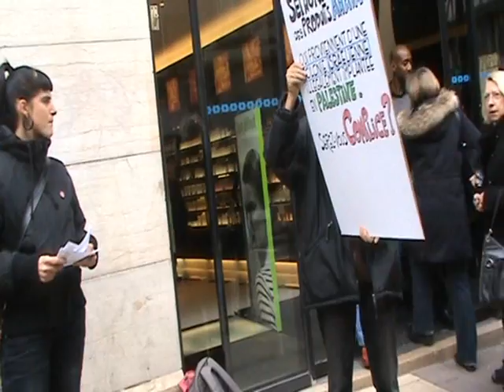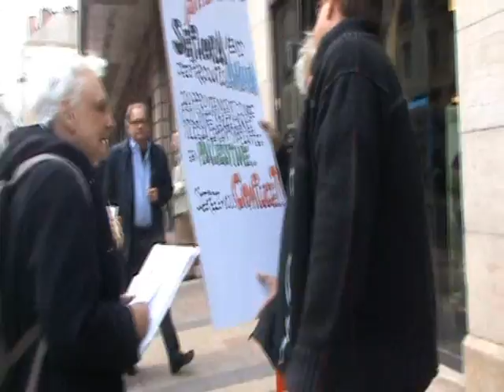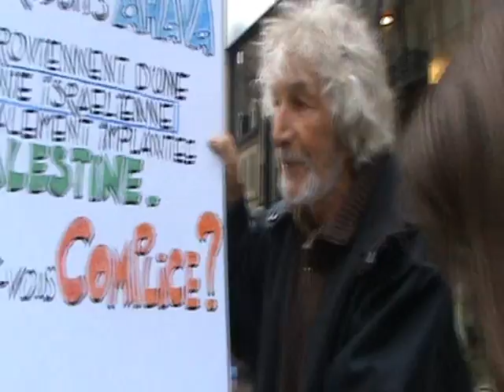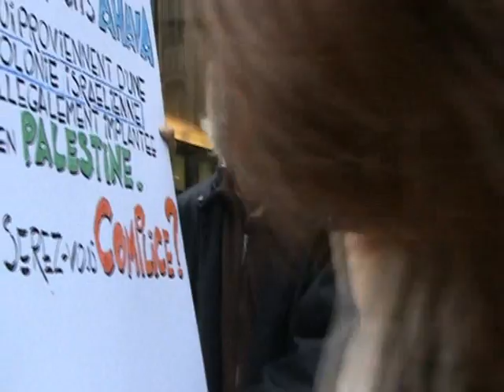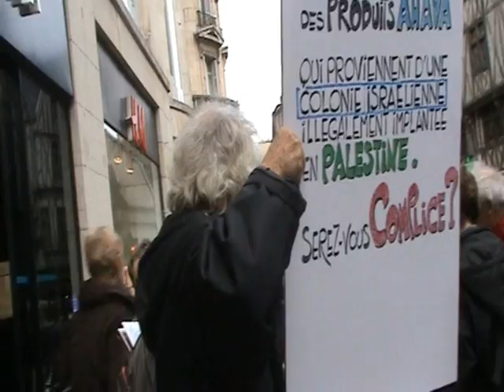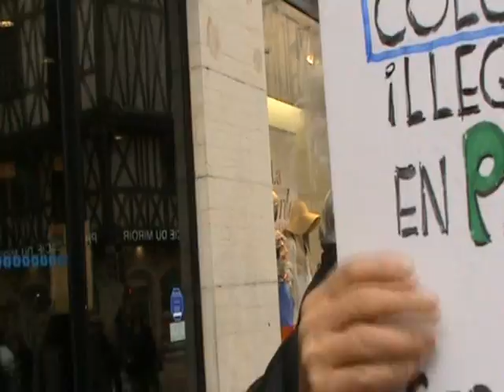intervention Boycott Dijon 4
intervention
Boycott
produits AVAHA
-Séphora-
rue de la liberté
Dijon
27/03/2010